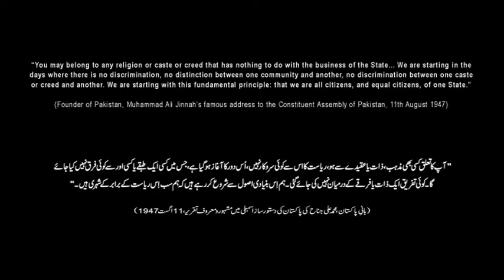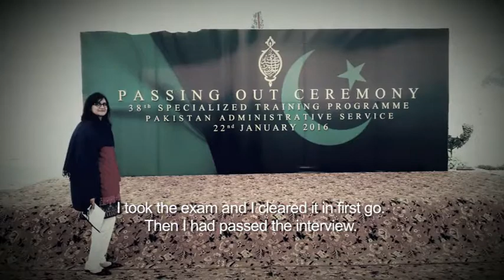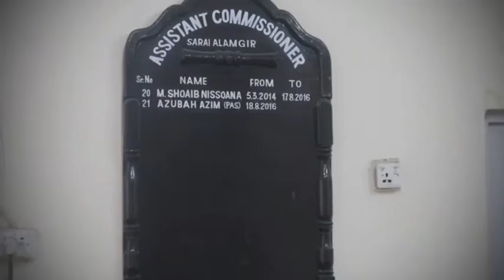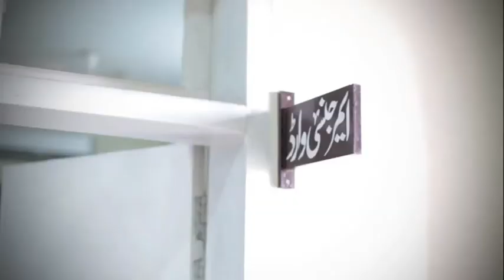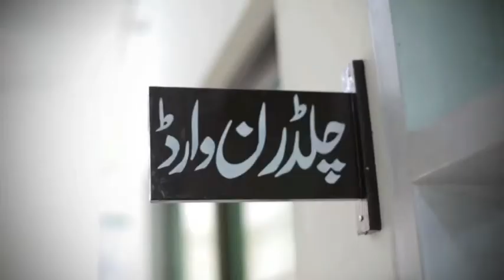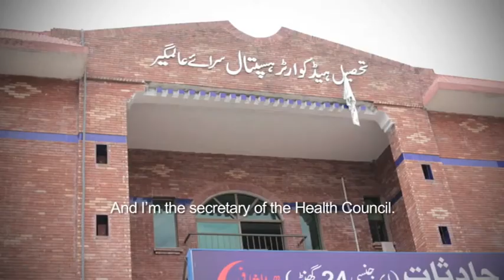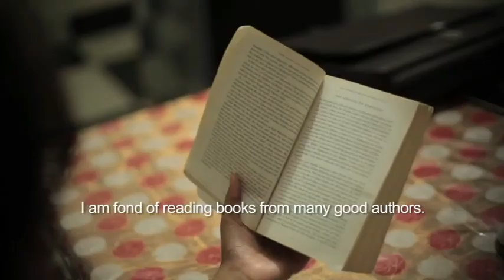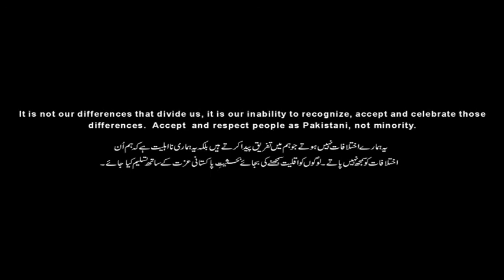Documentary on Women Empowerment - Azubah Azim Assistant Commissioner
“Collaboration for Change: Transforming Lives and Minds for Equal Citizenship” is one the projects of PDF. Through this project PDF aims to encourage and to contribute to the realization of equal citizenship through women’s empowerment and active participation in public life.

To advance this objective, PDF has ventured to produce a documentary of Ms. Azubah Azim (Bureaucrat/ Christian Pakistani Woman, Sirai Alamgir), to portraying the life and contribution of non-Muslim woman for socio-economic and cultural uplift of the society. The endeavor was deemed important keeping in view a general lack of acknowledgment and appreciation, especially with regard to non-Muslims and particularly non-Muslim women in our society. With the generous support of NCA and European Union (EU), this portrayal of a dynamic and vibrant woman from the field of supports expected to play a positive role in breaking stereotypes and to pave the roads for a diverse and inclusive society and hence to get the concept of equal citizenship being materialized.